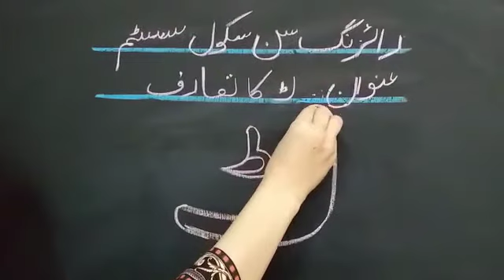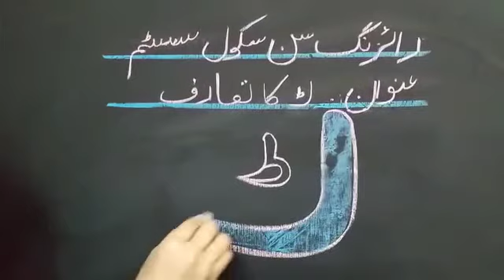Class Play Nursery Urdu "ٹ کا تعارف"